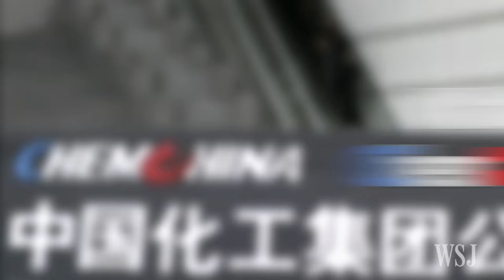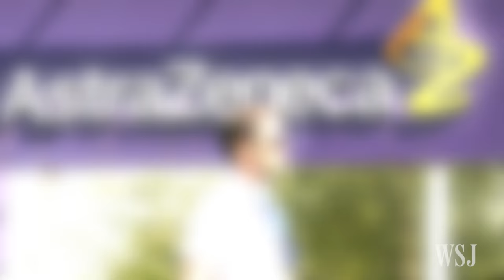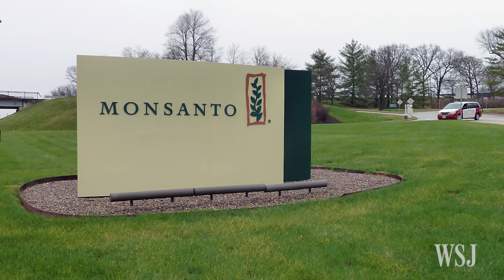Five Things About ChemChina-Syngenta Megadeal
ChemChina has agreed to buy Swiss fertilizer and seed giant Syngenta in a $43 billion deal, the most ambitious overseas takeover attempt by a Chinese company to date. The WSJ’s Rick Carew explains. Photo: Reuters